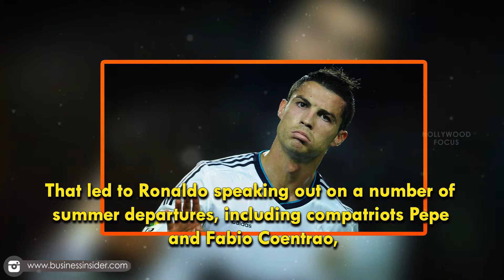Real Madrid Captain Sergio Ramos Denies to Discuss With Cristiano Ronaldo about Team Fallout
Sergio Ramos insists he and Cristiano Ronaldo are "pulling in the same direction" as he denied suggestions of dressing room splits at Real Madrid.